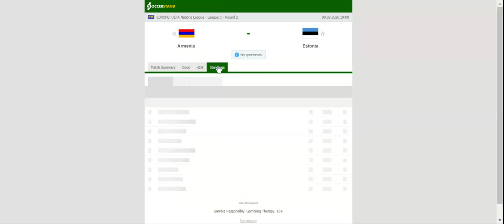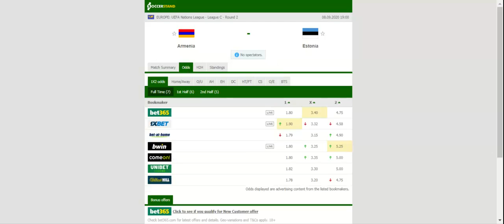ARMENIA VS ESTONIA PREDICTION & BETTING TIPS - 08/09/2020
2021 college football predictions,
2019 college football predictions,
2020 ncaa football predictions,
nc state football predictions 2020,
2020 nebraska football predictions,
2020 uga football predictions,
10 football predictions 2020,
football songs,
football vines,
football skills,
football daily,
football games,
football khela,
football live,
football pump up,
football anime,
football analysis,
football asmr,
football agility drills,
football american,
football academy,
football anthem,
football boots,
football big hits,
football bloopers,
r/b football,
f c b football,
mattyb football,
s.a.b football,
football chants,